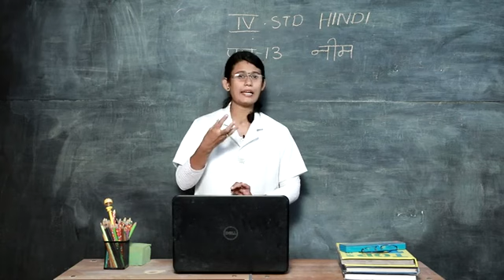FOURTH STANDARD SECOND TERM HINDI PART 7